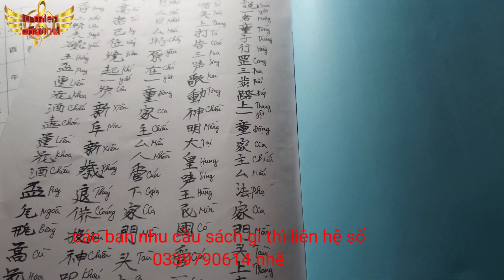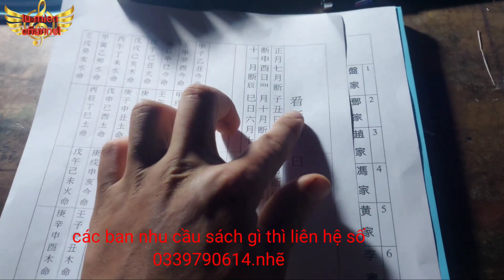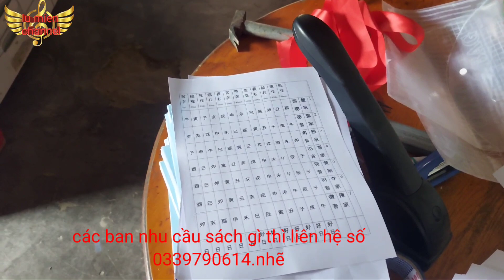iu mienh tổ sâu in sách iu mien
in sách chứ nôm nhanh và đẹp.có phủ đề tiếng phổ thông